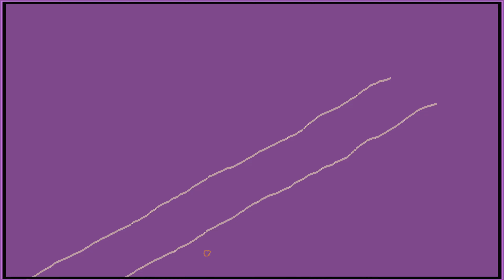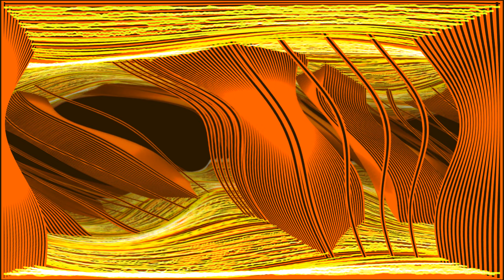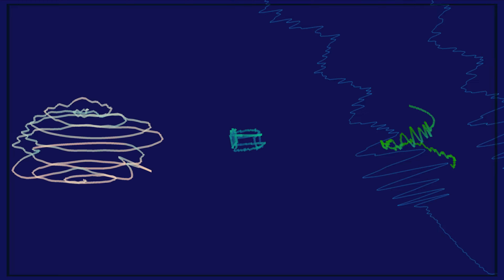Biocycle, Real Connection, Deep Progressive & Psychedelic Trance Explosions #15, GeoMagnetic Records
Biocycle
Real Connection
Deep Progressive & Psychedelic Trance Explosions #15
GeoMagnetic Records